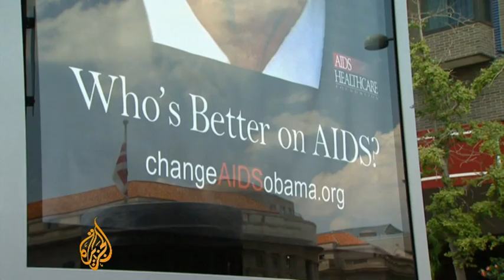Fund paucity hits US Aids battle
In the 25 years since the onset of the HIV virus, America's deep South has seen an increase in the rate of infection while the rest of the country has enjoyed a decline.

In rural North Carolina and in 11 other states, waiting lists have formed for patients at free clinics.

Amid a shrinking federal budget, some Aids organisations now say President Barack Obama's funding is less than 20 per cent of what they need to prevent the spread of the virus, especially in a region of the country where Aids attracts social stigma.